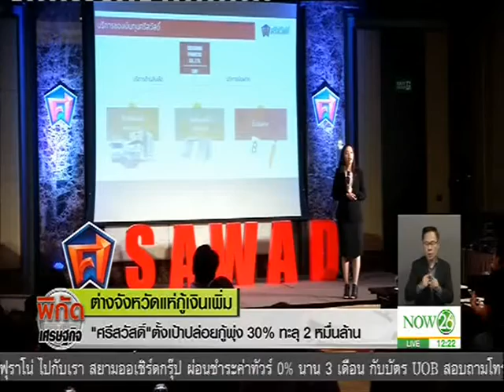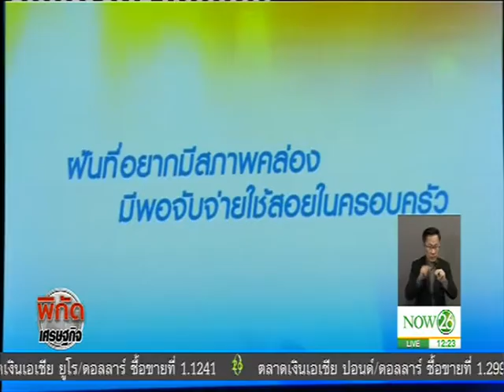ต่างจังหวัดแห่กู้เงินเพิ่ม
พิกัดเศรษฐกิจ ช่วงเที่ยง : "ศรีสวัสดิ์" ตั้งเป้าปล่อยกู้พุ่ง 30% ทะลุ 2 หมื่นล้าน "NOW26" 23-05-60